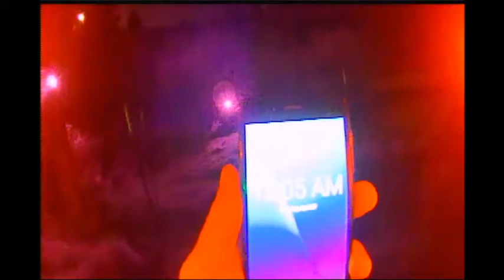Night Flight B2 raider